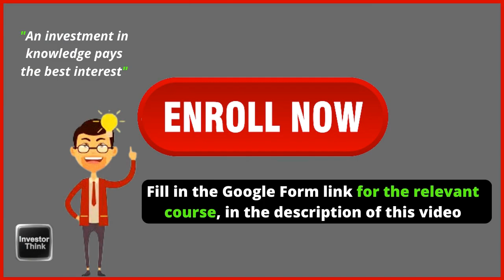Coaching Sessions Weekend (26-27th June 2021)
above links will expire on 27th June 2021